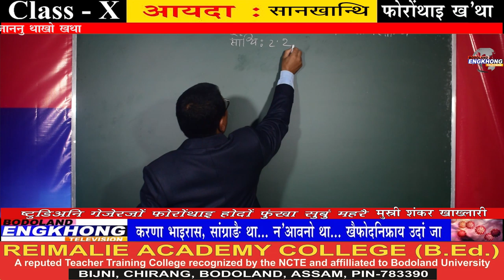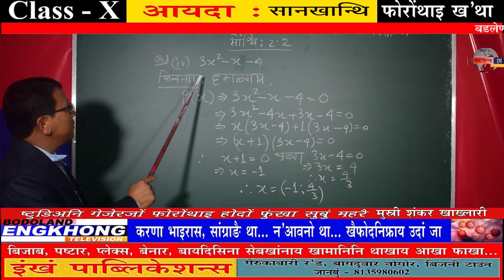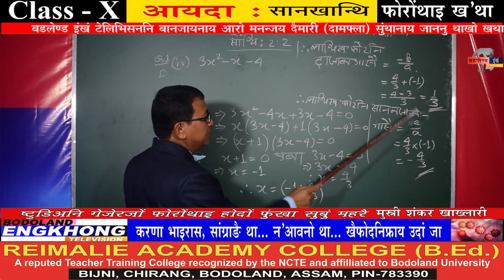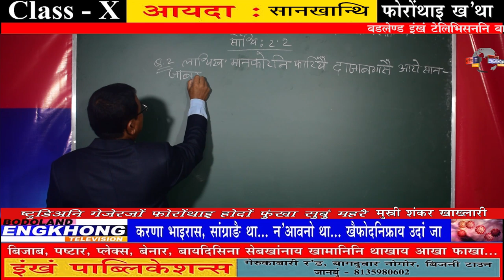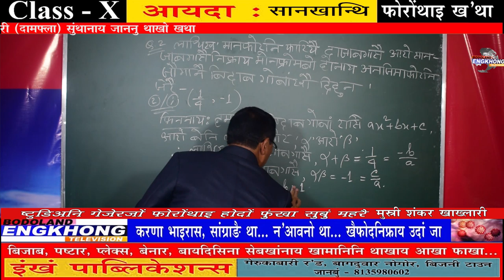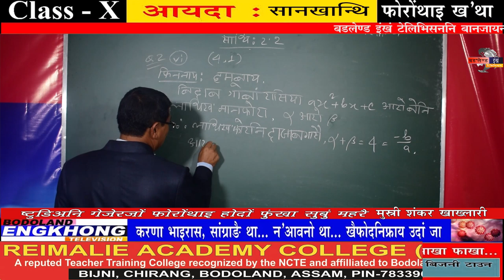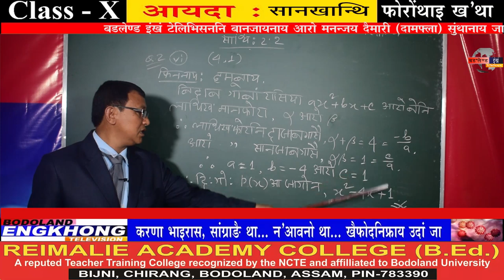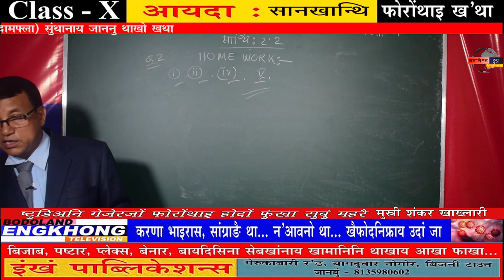3 JUNE MATH ONLINE CLASS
CLASS- 10TH
SUB- MATH